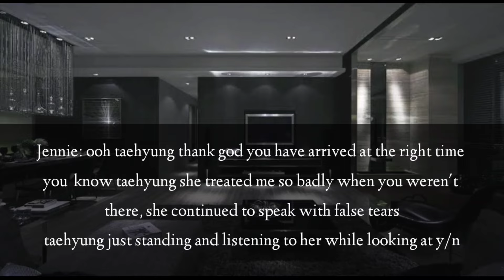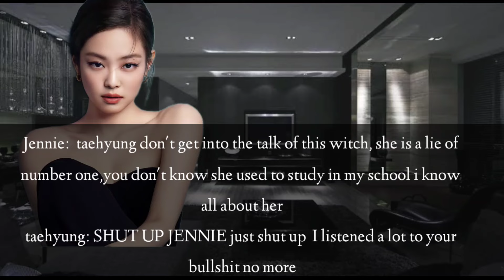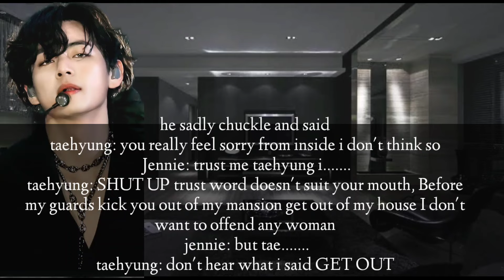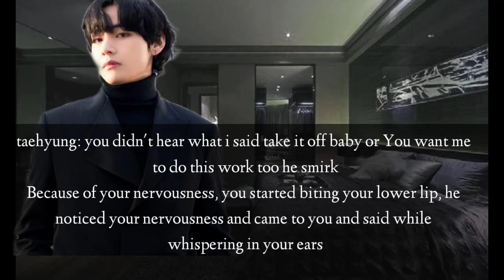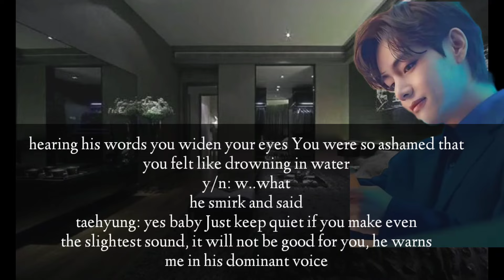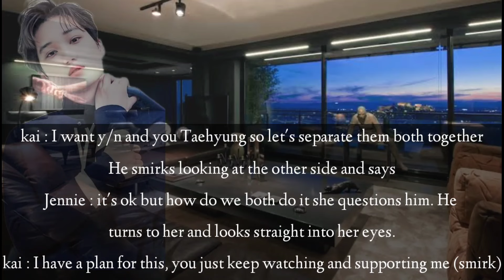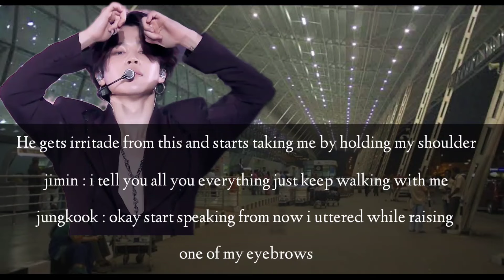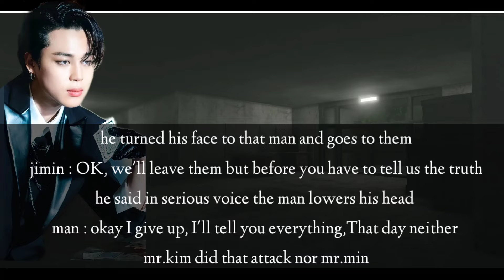when your cold husband first time comforts you [ chapter#14]dark marriage